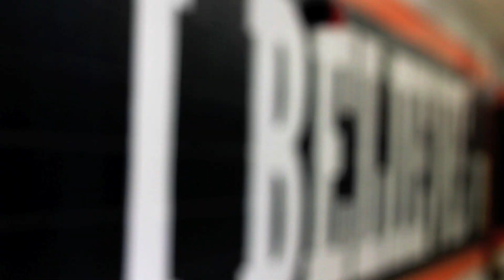North Stafford High School ROAR Music Video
Lead Organizer:
Sydney Simcik

Cinematographer:
Jack Tabb

Video/Audio Editor:
Harrison Bacordo

Special thanks to:
All of North Stafford High School for making this video possible!